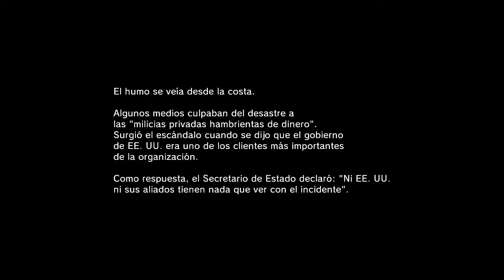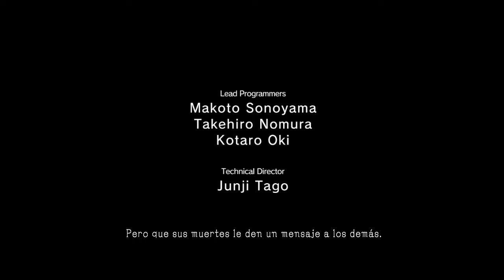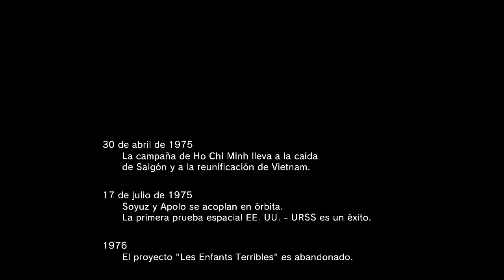MGSV: Ground Zeroes #3 - Vamonos a casa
Parte final del Ground Zeroes! Que pasara?
Lo veremos a continuacion! chan chan chaaaaaaaaaaan